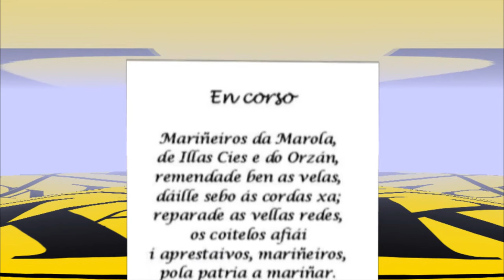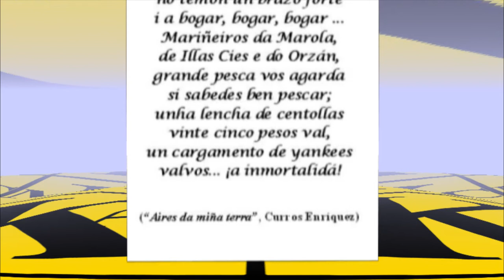MKAC: Exposicion de Xavier Magalhaes y Xose Luis Otero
El pintor gallego-portugués, Xavier Magalhaes, expone en el MUSEO KARURA ART CENTRE, (MKAC), su obra en una colección de pinturas que bajo el título "El Bosque de Favilas" nos acerca a sus últimas creaciones. Formada por más de 30 cuadros, la muestra pone de relieve ese mundo "mágico"  que el artista plasma en sus lienzos a través de esquemáticas figuras y trazos agresivos y enérgicos que acompaña de apasionadas y rebosantes tonalidades de color. Bosque de Favilas" se inaugura semanas después en la Sala II de NOVA CAIXA GALICIA, (Vigo, Pontevedra).

El pintor Xosé Luis Otero, muestra una selección de sus obras en el MKAC bajo el título "AIRES DA MIÑA TERRA", que nos lleva a pasear entre paisajes cuyos temas centrales son dos: el agua y la tierra. Elementos transcendentales en la vida de las personas y vitales para el artista quien interioriza el alma de su querida Galicia y nos la muestra en esta exposición.

Todas ellas son obras de carácter intimista, realizadas por el artista en diferentes momentos y desde una óptica que únicamente los pinceles de un gran maestro son capaces de configurar y cristalizar en sus lienzos.